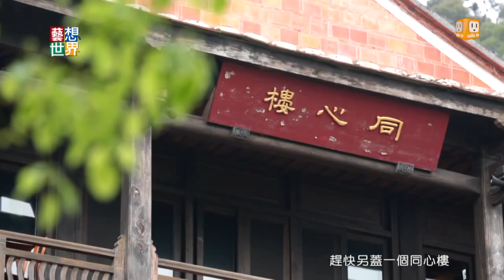20140327《藝想世界》「南園」建築師漢寶德 舊地重遊憶當年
三十多年前，一位出身浙江的報界文人跟他的建築師朋友說，我有一塊地，你幫我設計吧！建築師心想，這位老友離家萬里，他能做的，就是為他設計一個蘇州庭園。
最後蘇州庭園融和了台灣的閩式建築與建材，將老友前半生的家鄉和後半生安身立命的家，輕巧的連在了一起。
這是南園的故事，委託者是聯合報創辦人王惕吾，他傑出的建築師老友是大師漢寶德。大師舊地重遊娓娓道來這個他夢想中的建築設計。